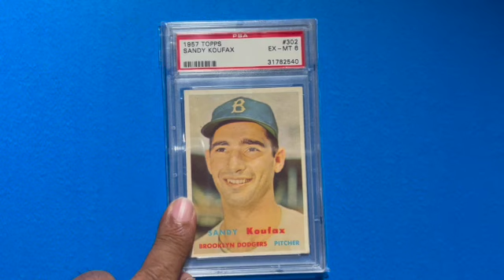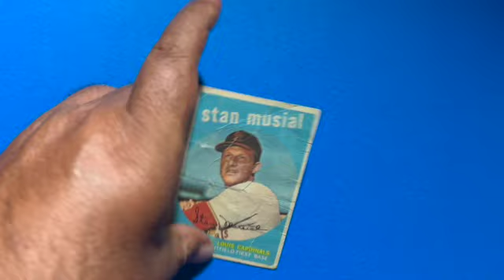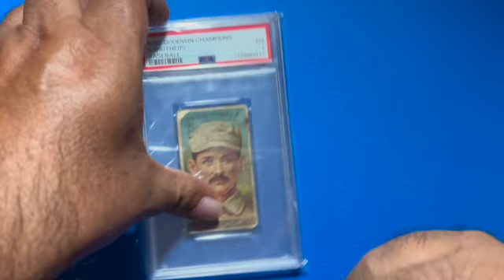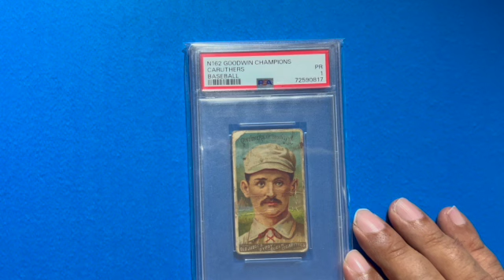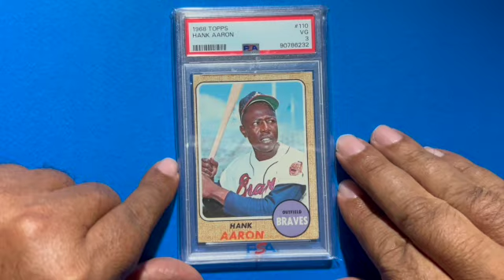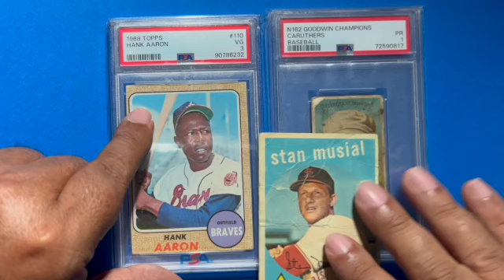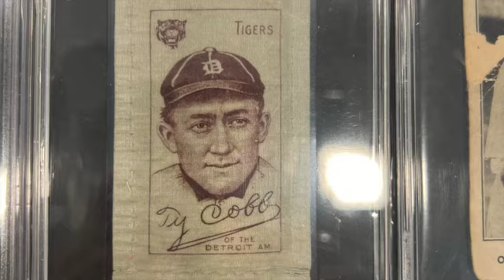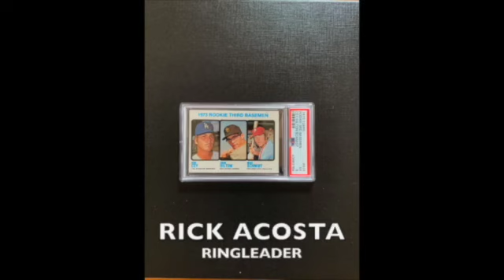Episode 116 - The Burbank Card Show Review in Anaheim 2024.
Talking about Baseball Cards and the Burbank Card Show in Anaheim, California.